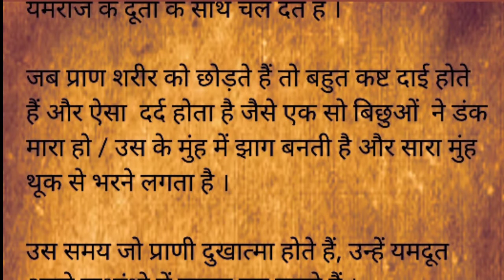मरते समय कितना दर्द होता है। Marte Samay Kitna Dard Hota Hai । Hindu mythology channel